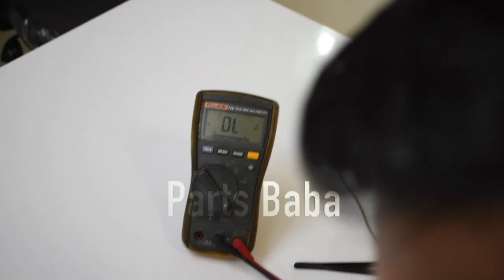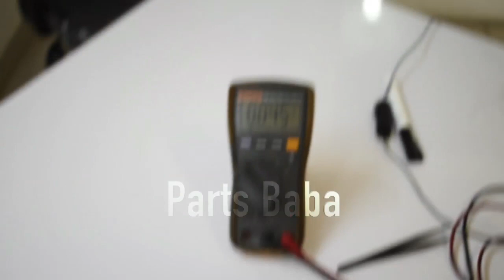How to repair hp laserjet 1606 1566 main power supply | PartsBaba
BUY LASER/PLOTTER PARTS ONLINE - BEST PRICES BEST QUALITY PARTS, DELIVERY ANYWHERE IN INDIA.

Partsbaba youtube channel is technical channel for laser printers, plotters and laptops. Our technical videos are more technical and useful to people who are into service industry or have their service centers.

In this video you will learn about technical repair solution for HP laserjet 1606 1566 power supply

In every video we are committed to bring value addition for our viewers and bring more technical insights for them